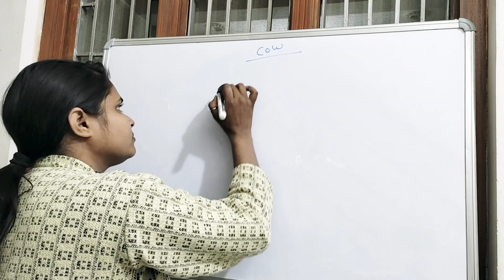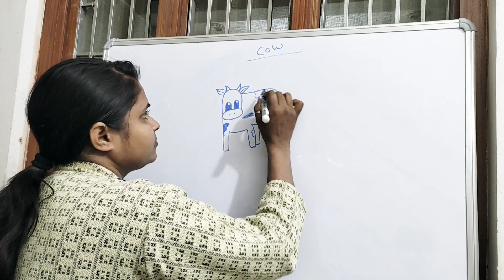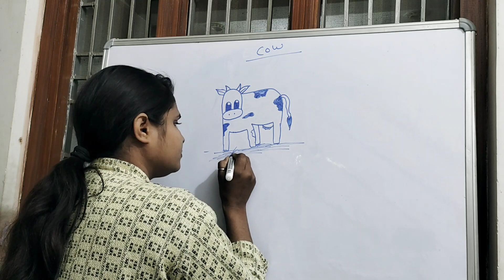cow drawing for beginners by anjaliarts🥰🥰🥰🥰